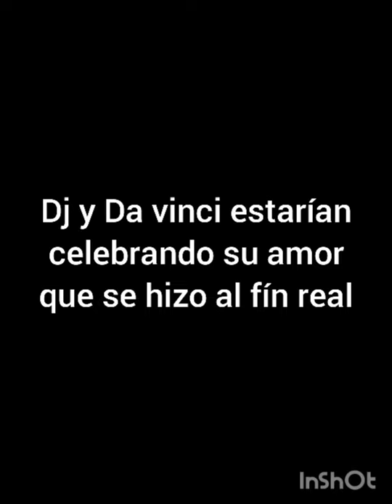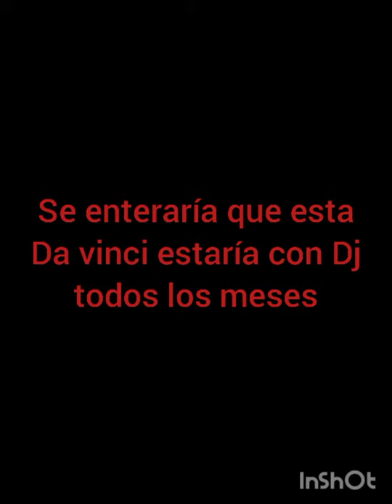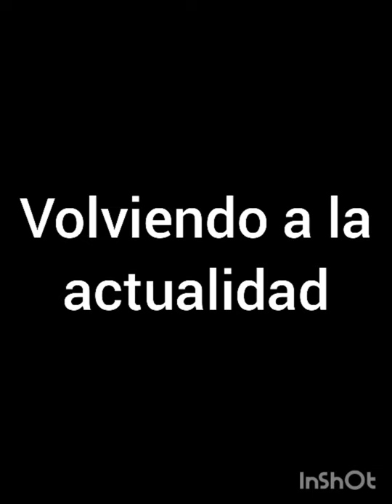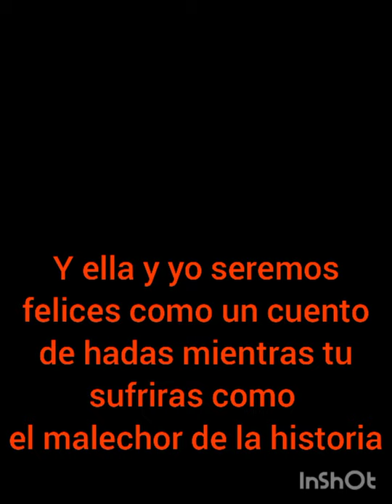Dj x Da vinci capítulo 13